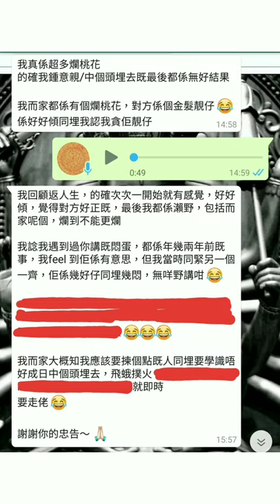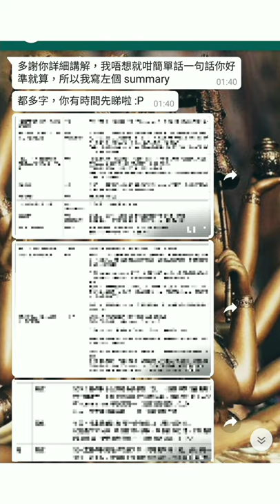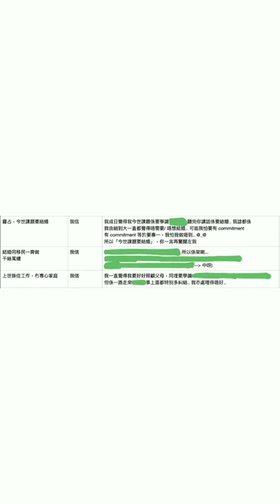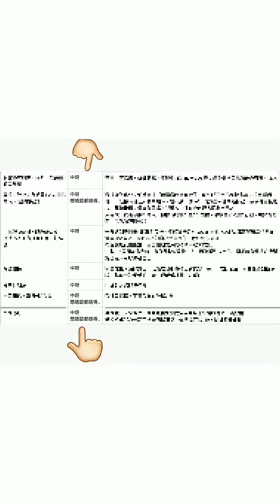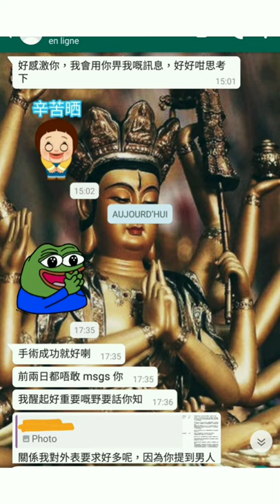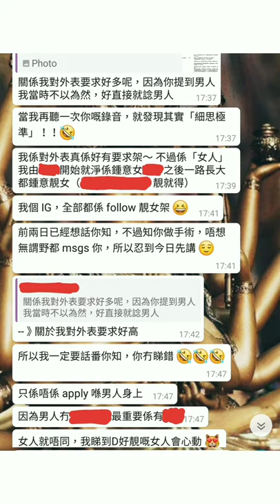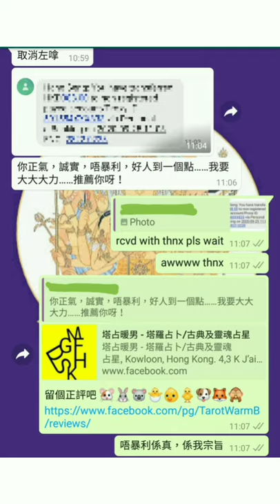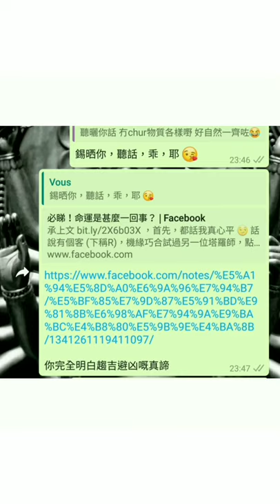塔占暖男星座運勢 ⭐天秤座⭐ 12/5 - 9/6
MeWe 同名